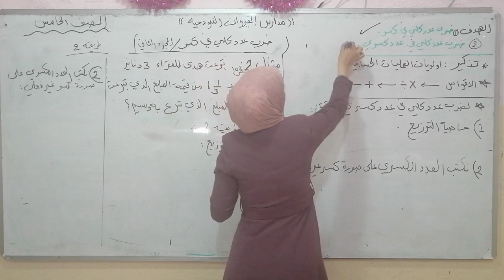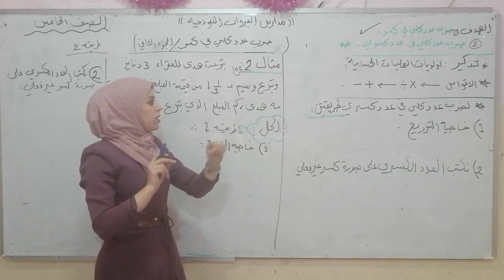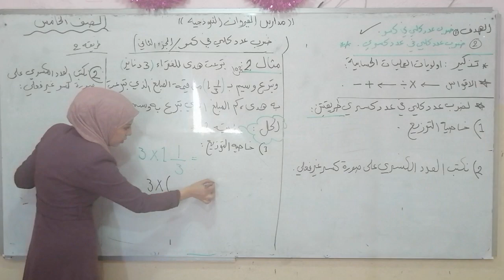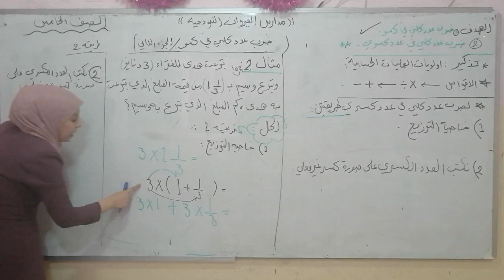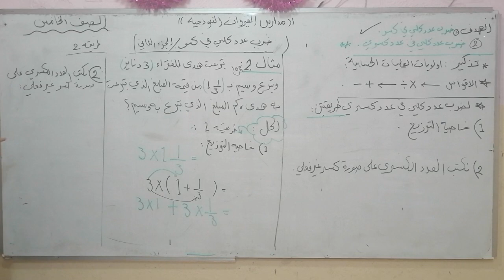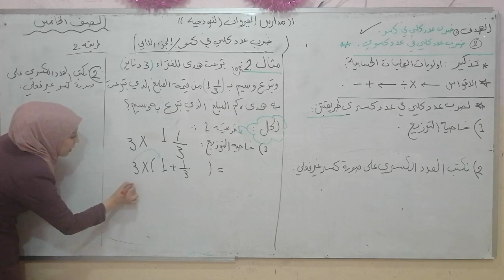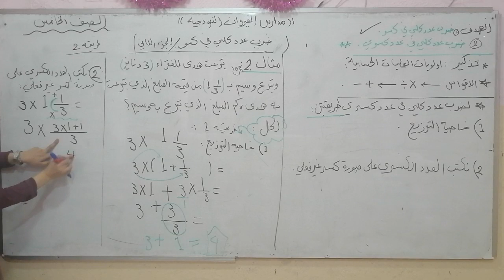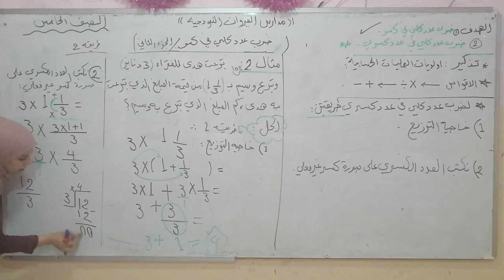رياضيات الصف الخامس درس ضرب عدد كلي في كسر الجزء الثاني